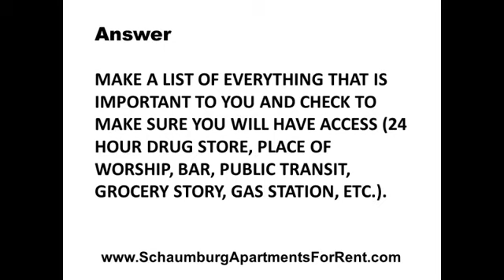Schaumburg Apartments for Rent - Schaumburg Rent 17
Schaumburg Apartments for Rent.  Learn how to find the perfect Schaumburg Apartments.  Download our Free Guide, "How to find the Perfect Apartment in Schaumburg."  Learn the 6 most important questions to ask before renting and Schaumburg Apartment, How to avoid Rental Mistakes, How to choose between two Schaumburg Apartments, Winning the Schaumburg Apartment you Choose and more.